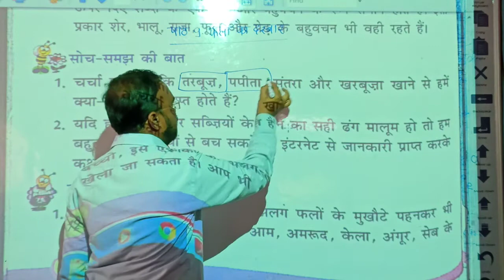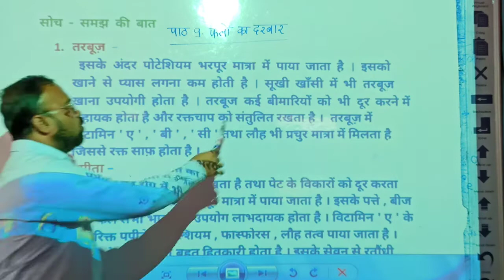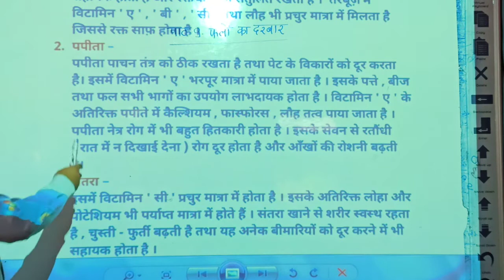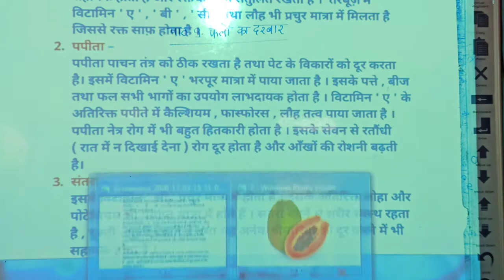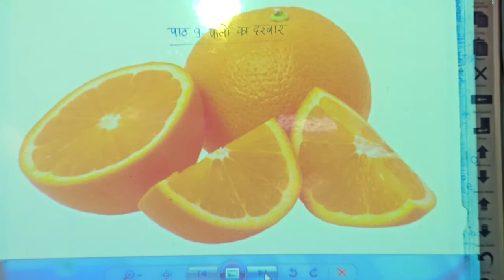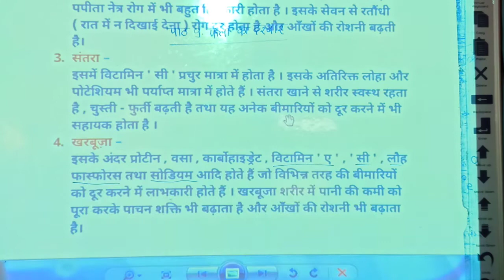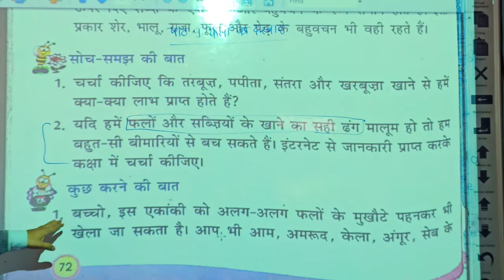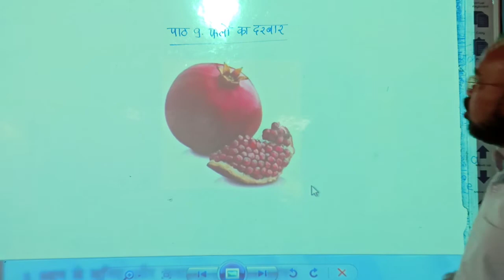LBS School (Sameer Sir) Class - 3rd Ch-9 V-8